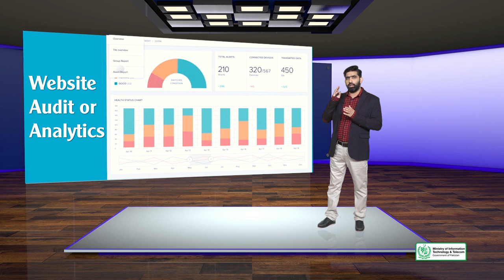Topic 83 | SEO: On page Optimization SITE LEVEL Factors: Too Many Links to Other Websites720p